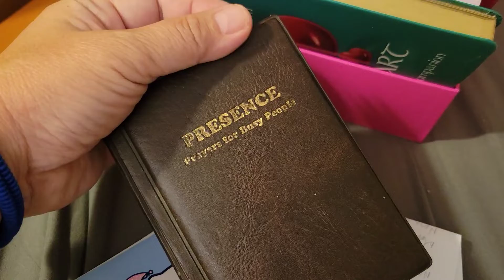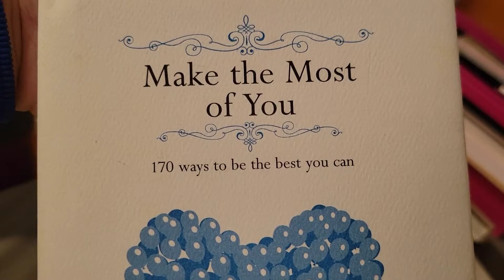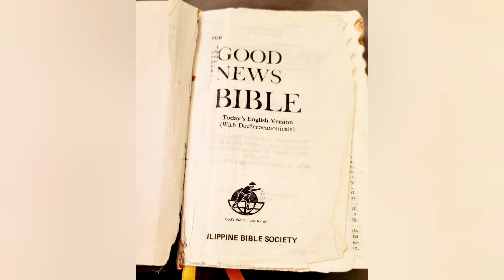New Year Resolutions: No. 1 Praise, Worship, Pray & Read Motivational booklets 1st thing of the day